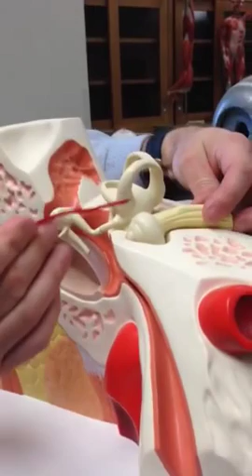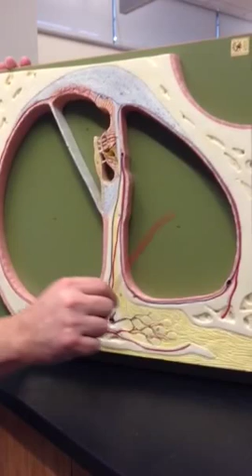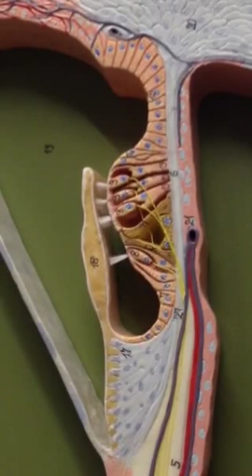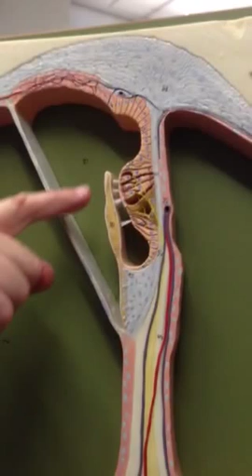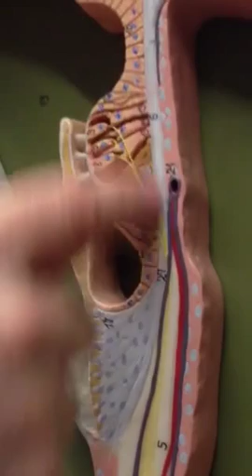Semicircular canals of ear, Cross Section of Cochlea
Stapes, Cochlea, Vestibular Membrane, Scala Vestibuli, Scala Tympani, Basilar Membrane, Tectorial Membrane of the Organ of Corti